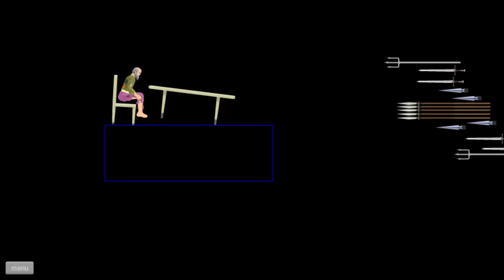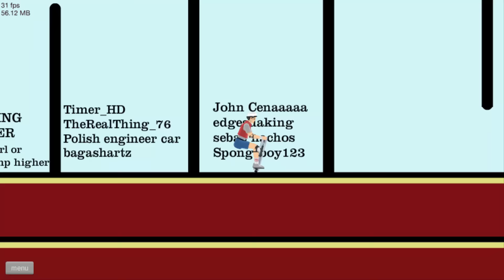HA HA HA Happy Wheels #34 | enriquemovie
ESTE JUEGO ES AMOR jajajaja :)
PlayStation ID:enriquemovie
Steam:enriquemovie